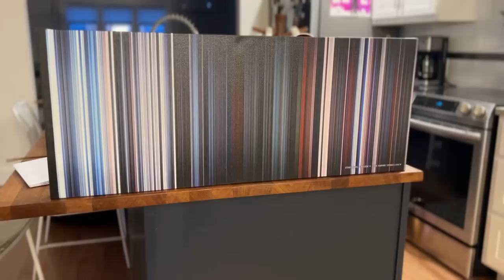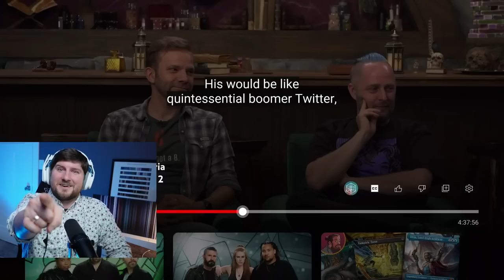NEW CRITTER REACTION | Exandria Unlimited : Calamity Episode 2 Part 2| Critical Role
THE Journey Continues! This new critter spreads his wings and begins the journey into critical role and shares his reaction to the great story of our time Exandria Unlimited: Calamity! Hope you all enjoy part 2 of this episode 2! I know it's a short one but I figured I would dip my toe a little take my time with it. MUCH LOVE TO YOU ALL!!